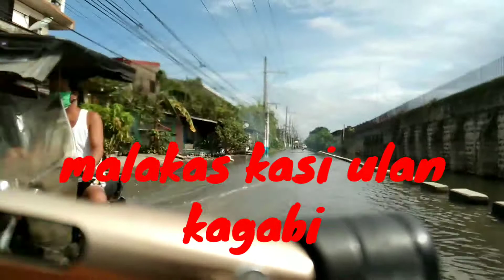STO. ROSARIO TO OBANDO | MARKET VENDOR LIFE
Pagkagaling sa Sto. Rosario Parish Church, dumeretso ako ng Obando Church.